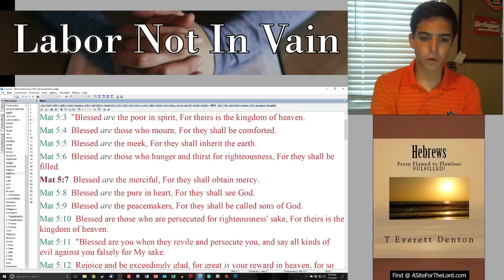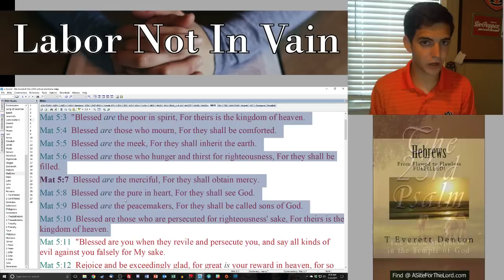The Land Promises: Introduction - DR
The land promises in the Old Testament have given many Bible students trouble over the years. Many cannot help but to see some future physical fulfillment to these promises; however, the New Testament writers say that the fulfillment of these promises were shortly to be realized and were not of this world. If we fail to view the fulfillment of these promises through Christ, we will only be able to have a shadowy understanding like the Old Testament prophets had. Let us take full advantage of what we have in Christ and see God face to face.